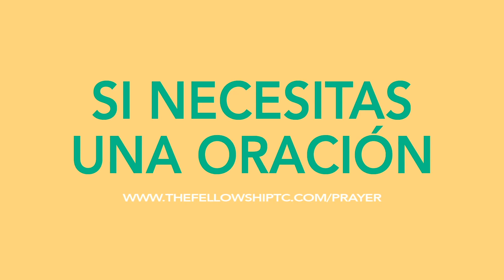Tocando El Cielo I Maher Castan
Gracias por Unirte a The Fellowship en Español, estamos muy felices de que estes aquí. Disfruta de un tiempo de adoración y de un mensaje de esperanza directo al corazón.